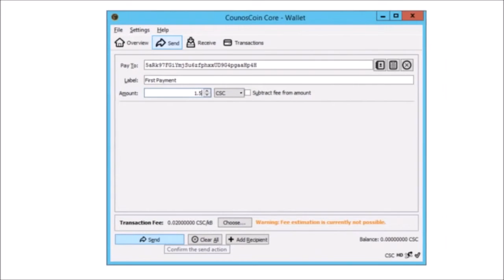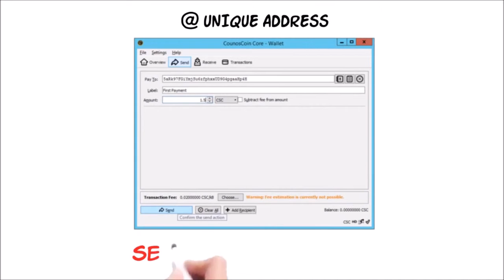Схема работы криптовалют Counos с блокчейном.mp4